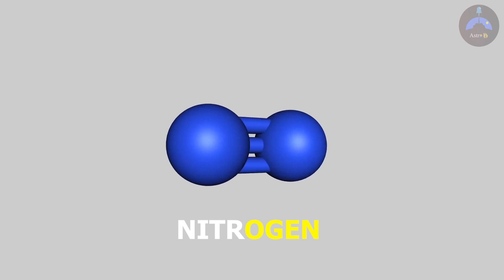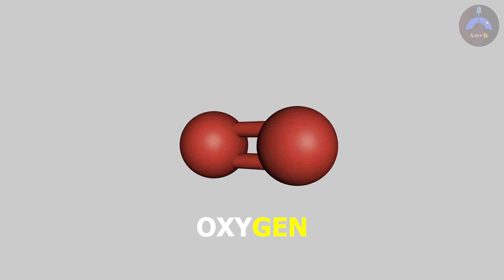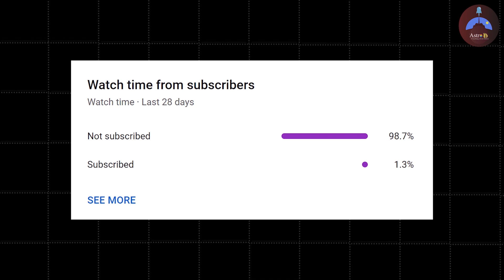পৃথিবীর সম্পূর্ণ ইতিহাস মাত্র ৭ মিনিটে || The full history of Earth in 7 minutes || AstroBD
আজকে আমরা আমাদের পৃথিবী কে যেমনটা দেখছি একটা সময় আমাদের পৃথিবী তেমনটা ছিল না। আমাদের পৃথিবীর একটা লম্বা ইতিহাস রয়েছে। একটা সময় ছিল যখন পৃথিবীতে কোনো প্রাণ ছিল না। আমাদের  পৃথিবীর অবস্থা, বায়ুমণ্ডল, পৃষ্ঠতল কোনকিছুই  একটি প্রাণকে  বেঁচে থাকার জন্য  বাসযোগ্য ছিলনা। তাহলে কিভাবে আমাদের পৃথিবী একটা বসবাসের অযোগ্য গ্রহ থেকে আজকের পৃথিবীতে পরিণত হল? সো হ্যালো বন্ধুরা আমি ফয়সাল, আজকে আমরা জানার চেষ্টা করব পৃথিবীর সম্পূর্ণ ইতিহাস।

Our world was not the same as we see it today. Our world has a long history. There was a time when there was no life on earth. The conditions of our earth, the atmosphere, the surface nothing was habitable for life to survive. So how did our world go from being an uninhabitable planet to today's world? So, hello friends, I am Faysal, today we will try to know the complete history of our planet.

Chapters:
0:00 intro
0:36 4 bLN 600 MLN years ago
1:00 4 BLN 500 MLN years ago
1:52 4 BLN 100 MLN to 3 BLN 800 MLN years ago
2:22 3 BLN 800 MLN years ago
2:48 3 BLN 200 MLN to 2 BLN 800 MLN years ago
3:16 2 BLN 500 MLN years ago
3:25 1 BLN 500 MLN years ago
3:43 650 MLN years ago
4:16 540 MLN years ago
4:43 450 MLN years ago
4:53 300 MLN years ago
5:13 252 MLN years ago
5:54 65 MLN years ago
6:03 50 MLN years ago
6:21 8 MLN to 4 MLN years ago
6:35 4 MLN years ago
7:02 300,000 years ago